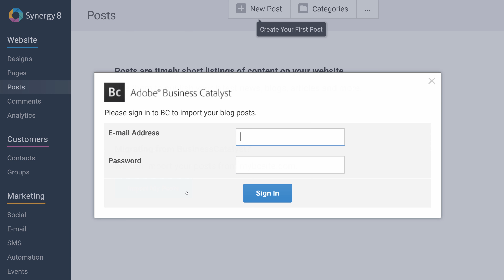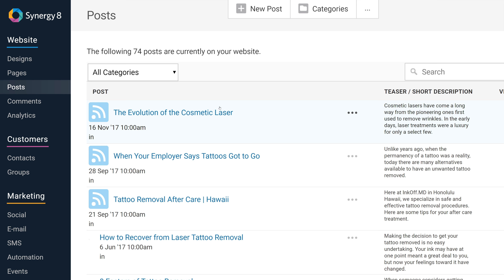New Feature: Business Catalyst Blog Import Tool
We now have an import tool that will automatically bring across your clients blog posts. Watch the video to find out how it's done.